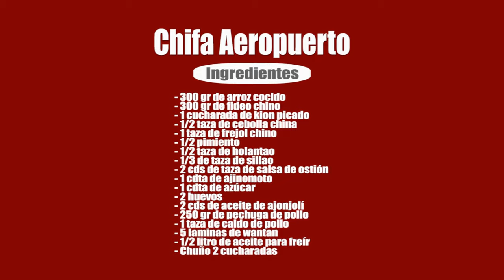CHIFA AEROPUERTO 🇵🇪 Receta Fácil y Rápida para Preparar en Pocos Pasos. ENTRA AHORA 👈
INGREDIENTES e INSTRUCCIONES ➕ 3 TIPS 💡

CHIFA AEROPUERTO | Vive una experiencia culinaria única con el Chifa Aeropuerto, un plato que refleja la fascinante fusión de la cocina oriental con la peruana 🍜 Este delicioso plato combina dos favoritos de los chifas en Perú: el arroz chaufa y el tallarín saltado, ofreciendo una experiencia de sabor inigualable.

Con ingredientes como pechuga de pollo, tallarín chino, arroz, huevos, y una variedad de vegetales y condimentos, este plato es perfecto para aquellos días en que buscas algo rápido, nutritivo y delicioso.

Te mostramos cómo prepararlo paso a paso en nuestro video, ¡no te lo pierdas! Ideal para compartir y disfrutar de los sabores exóticos de la cocina china-peruana. Encuentra la receta completa en nuestro blog

✅ ÍNDICE:
00:00 Bienvenida.
00:06 Preparamos el relleno de los wantan colocando en un bowl el pollo picado, condimentar con sal, azúcar, aceite de ajonjolí, jugo de kión, cebolla china e integramos todo.
00:18 Rellenamos nuestros wantanes en láminas individuales de wantan, cerramos, repetimos dándole forma y reservamos.
00:29 Calentamos una sartén con aceite, colocamos los wantanes y freímos hasta que queden dorados. Retiramos y reservamos.
00:41 En una olla colocamos el caldo de pollo, sillao, salsa de ostión, kión aplastado, azúcar, aceite de ajonjolí, chuño disuelto en agua, removemos para integrar todos los elementos.
00:56 Calentamos aceite en una sartén y agregamos los fideos chinos, freímos, retiramos y reservamos.
01:05 En otra olla con agua hirviendo colocamos más fideo chinos hasta que se cocinen. Retiramos y reservamos.
01:11 En una sartén calentamos un poco de aceite y freímos los trozos de pollo cortado en cubos y dejamos dorar por todos lados. Retiramos y reservamos.
01:21 Preparamos la tortilla de huevo batido en un sartén con aceite caliente. Retiramos y reservamos.
01:29 En una sartén limpia calentamos un poco de aceite y freímos el pimiento cortado en trocitos, el kion picado, el holantao, el aceite de ajonjolí, el frejol chino, el fideo chino cocido, el arroz cocido, sillao, salsa de ostión, cebolla china, sal, azúcar, ajinomoto, fideo chino frito, la tortilla de huevo e integramos todo.
01:59 Añadimos el pollo frito al arroz y removemos.
02:01 Servimos el chifa aeropuerto sobre un plato tendido acompañado de un par de wantanes fritos y a disfrutar. Buen provecho.
02:09 Ingredientes.